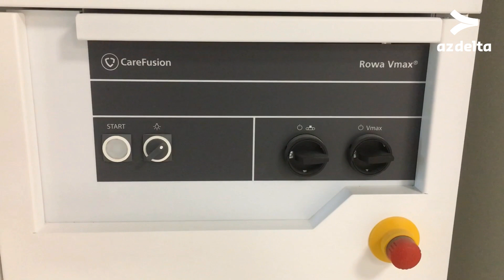Apotheek AZ Delta uitgerust met doosjesrobot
De apotheek van AZ Delta huist straks in de nieuwe campus Rumbeke. Het medicatiebeheer wordt daar voortaan ondersteund door een doosjesrobot die een schakel vormt in het proces om een volledige traceerbaarheid van de medicatie te verzekeren. Dat komt vooral de patiëntveiligheid ten goede. Meer uitleg van hoofdapotheker Ann-Sofie Vanthournout.